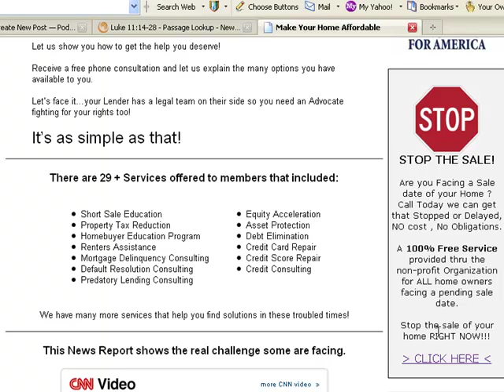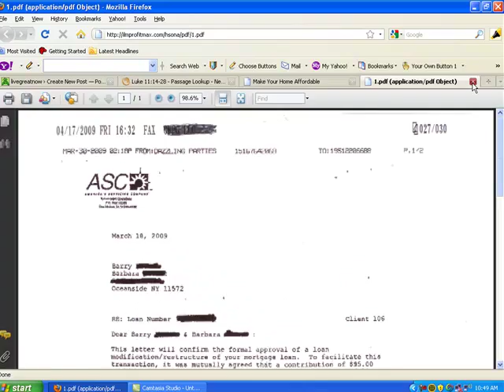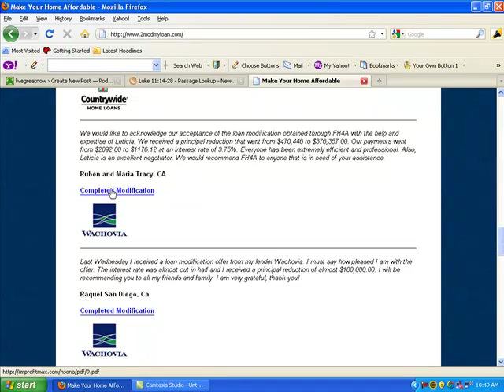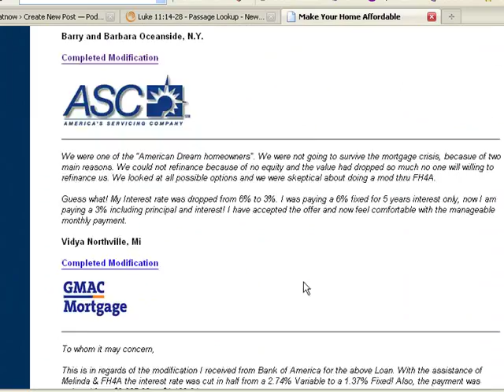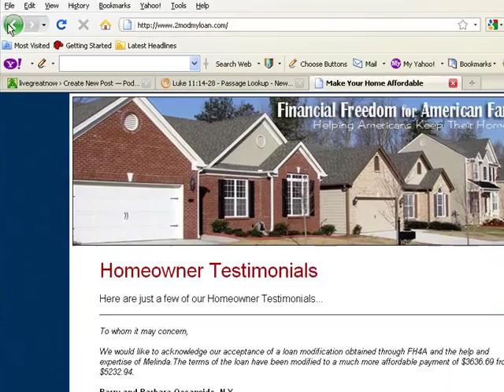2ModMyLoan We Get Loan Modifications Testimonials Video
We Get Loan Modifications this is a results video. Visit my website, click on success stories and then click on testimonials and you will see just a small listing of some of the results that we have gotten, including principal reductions, and the just a few of the lenders that we are having success with.

See Testimonials  from homeowners whose mortgages are with  GMAC Mortgage, Homeq Servicing, Citi Mortgage, Countrywide, Wachovia and more.